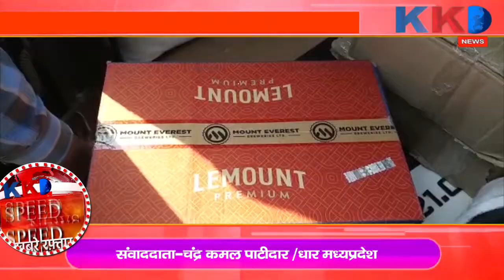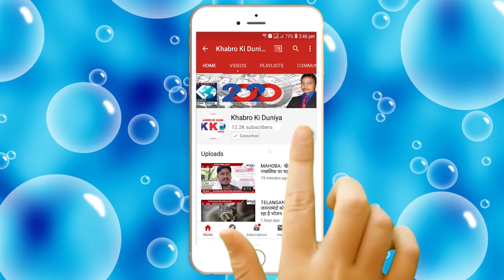Speed News | Banda | Madhya Pradesh